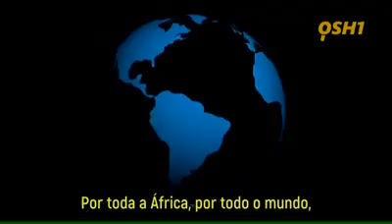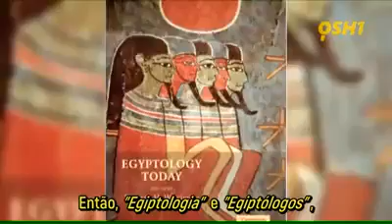The Real inside Talk About Africa